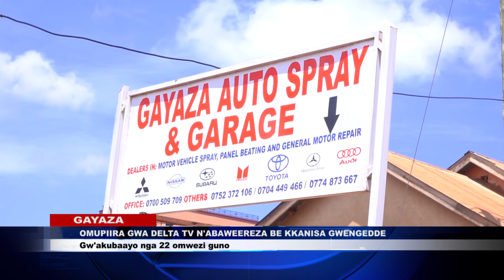DELTA TV YESUUNZE OKUTUUNKA N'ABABULIIZI MU BULABIRIZI BWE NAMIREMBE E BUWAGGA